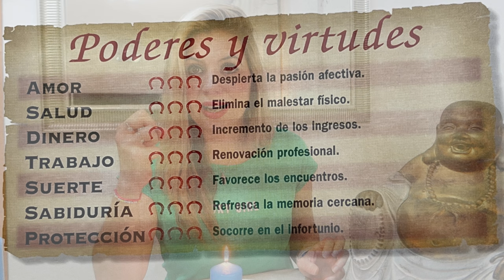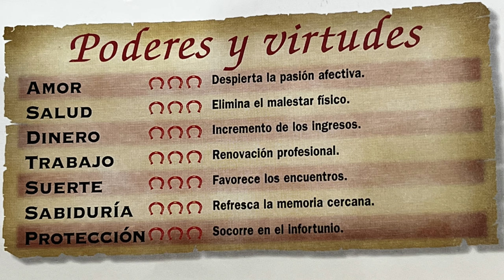🧘‍♀️CONTROLA LA AGRESIVIDAD con ESTO! y ATRAE TODO LO QUE LE PIDAS en 24h ¡Poderosa ACHICORIA!